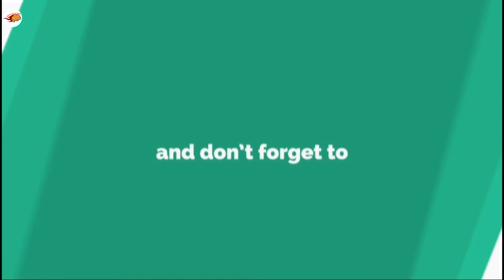10 Longest, Widest, Largest Body Parts In The World In | [HINDI]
Your body is really freaking awesome. It can propel you through a tough workout, grow another human, and look straight up sexy in a swimsuit. It's also capable of setting mind-boggling world records, as these 10 incredible people's bodies have done.

My Boya BYM1 Microphone
My Budget Chair
My Budget Table
My Keyboard
My Mouse
My Mouse Pad
My 2nd Mouse Pad